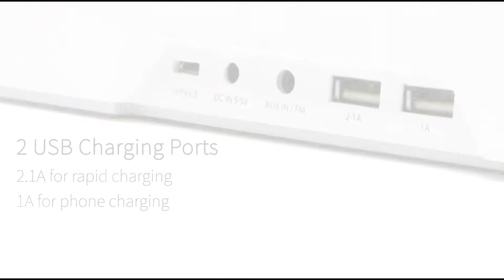Coole erfindungen, die du sehen musst #7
Die ungewöhnlichsten Innovationen, die dein Gehirn in die Luft jagen werden
Die tollsten Gadgets, die es zu sehen gibt.
UNGLAUBLICHE Geräte von 2017.
Interessante Erfindungen, die Sie online kaufen können.
Welche Erfindung hat Sie am meisten mögen? In die Kommentare schreiben.

Die Musik in dem video:
Jingle Punks - Do It Right
Jingle Punks - Echinoderm Regeneration
Vibe Tracks - Take You
The 126ers - My Sad Old Heart
Silent Partner - North
Silent Partner - Log Cabin
Silent Partner - Jack in the Box
Silent Partner - The Only Girl

Tech box - video zu den themen: gadgets, moderne technologien, moderne erfindungen, intelligente roboter, einzigartige autos, die neuesten Innovationen, militär-technologien, handys, laptops, coole geräte, smartphones, tablets, elektroautos, zukunft, motorräder, sportwagen, roadster, transformatoren, drohnen, quadrocopters, digitale geräte, virtual-reality, smart home, maschinen und alles rund um technik.